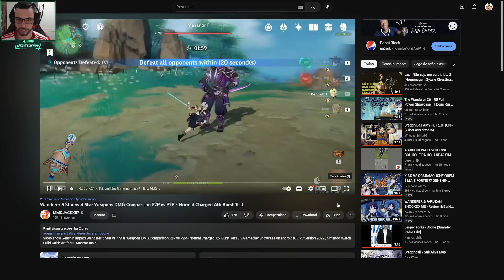A MELHOR ARMA DO SCARAMOUCHE É 4 ESTRELAS??? GENSHIN IMPACT